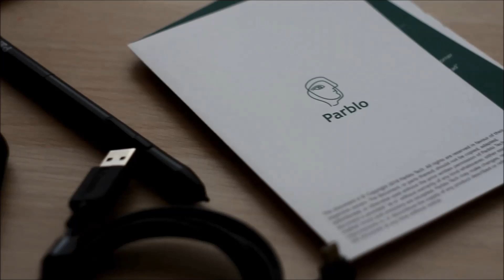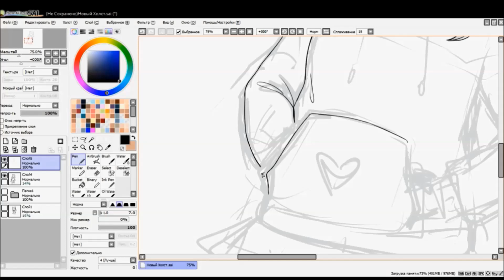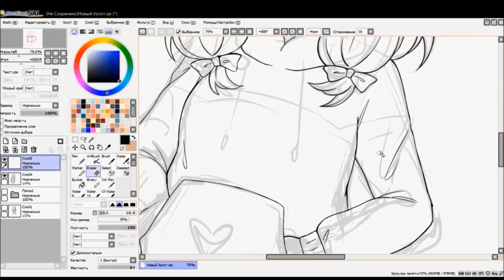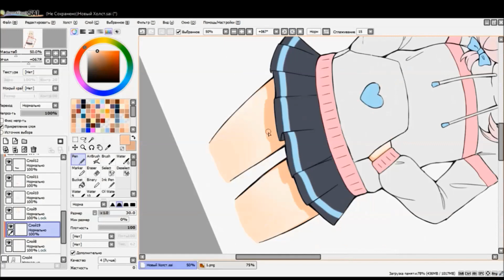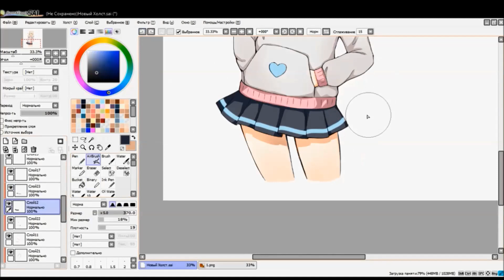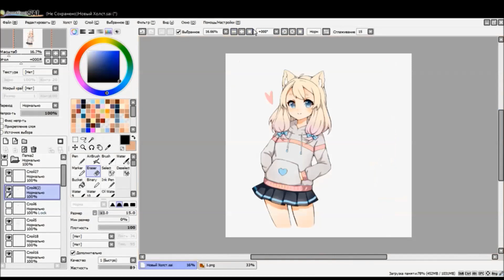BACK TO SCHOOL! Parblo A610 plus / Обзор + Speedpaint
▼ Parblo has a "Back to school" big sale starting July 15th.

▼ Parblo объявляют большую "Back to school" распродажу, которая стартует 15 июля!

Hi! This time I review the graphics tablet Parblo A610 plus. I speak Russian here, but the video has English subtitles. Turn them on if you understand English better. Stay awesome!^-^

Tools:

Parblo A610 plus